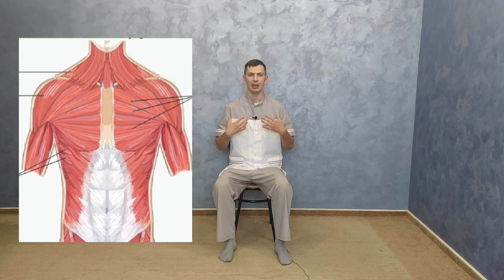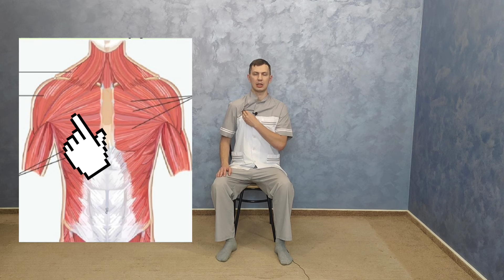ГИПЕРТОНИЯ - упражнения для снижения повышенного давления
Комплекс упражнений при повышенном артериальном давление. "Без таблеток", без медикаментозного лечения будет менее эффективно. Обязательно нужен комплексный подход.

Контролировать давление
до и после занятия! Вести дневник.

Когда верхнее давление выше 170-180 сначала нужно снизить давление лекарствами до 140-150.

Осторожно при при пароксизмальной тахикардии, при мерцательной аритмии; при пороках сердца.

Тайминг
00:00 - Вступление
00:36 - Лёгкая нагрузка
04:40 - Средняя нагрузка
07:05 - Большая нагрузка
22:09 - Упражнения стоя

Видео носит исключительно информационный и образовательный характер и не может быть заменой лечения назначенного вашим лечащим врачом.
Перед применением обязательно проконсультируйтесь с вашим лечащим врачом. Имеются противопоказания.